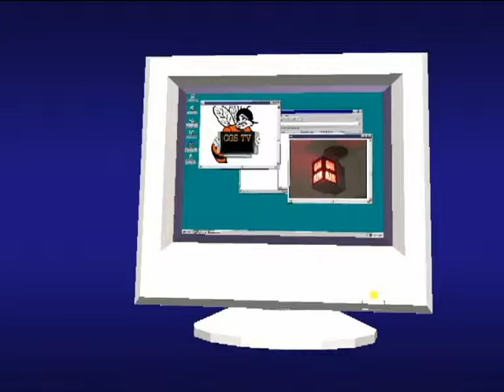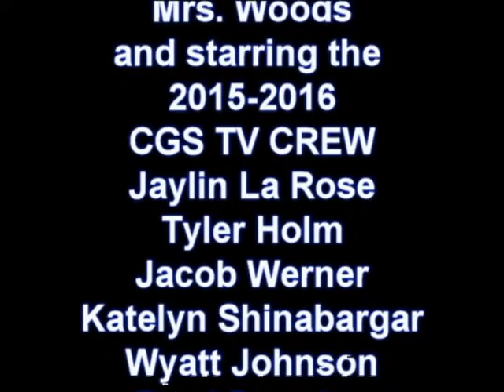CGS TV 11 23 15 Announcements